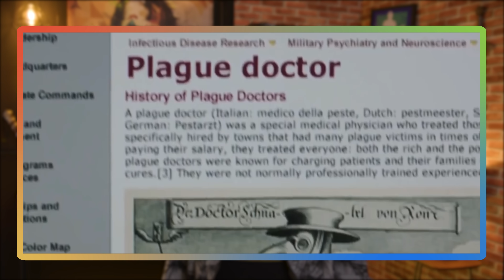5 SÉRIES DE MISTÉRIO PRA PIRAR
Essa é pra você que adora uma série cheia de segredos. Essas são As 5 Melhores Séries de Mistério do Globoplay, uma coleção de dicas com as melhores opções disponíveis no catálogo. Você que uma novidade quentinha que acabou de chegar? Temos. Quer uma clássica? Temos também. E uma série nacional, será que tem? Venha ficar por dentro de tudo do bom e melhor com As 5 Melhores Séries de Mistério do Globoplay.